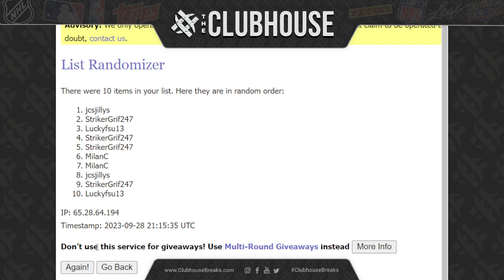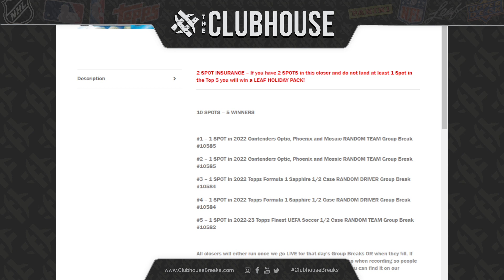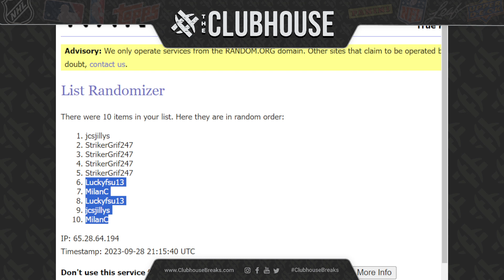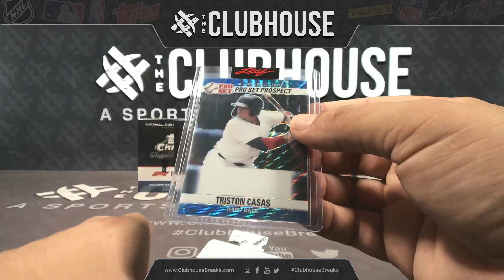EPIC BREAK CLOSER #3 : FINEST UEFA #10582 + F1 SAPPHIRE #10584 + FOOTBALL MIXER #10585 + INSURANCE